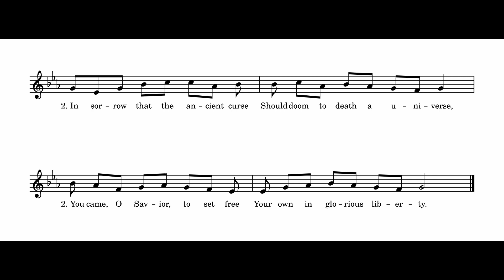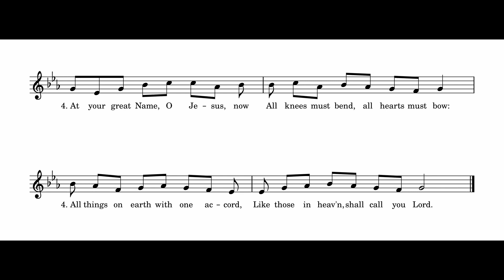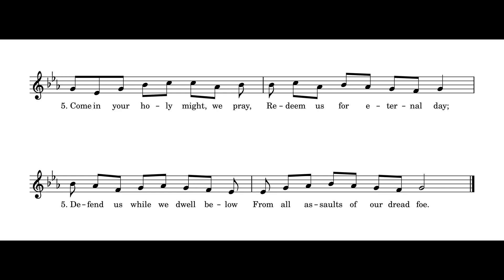Creator of the Stars of Night - E-flat - Organ Only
0:00 Introduction
0:11 Verse 1
0:34 Verse 2
0:57 Verse 3
1:21 Verse 4
1:44 Verse 5
2:05 Verse 6